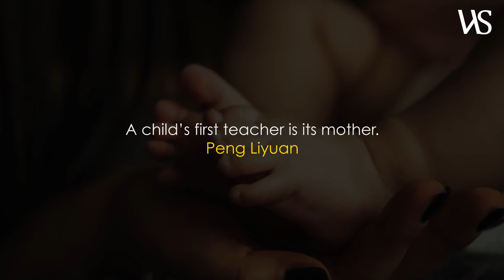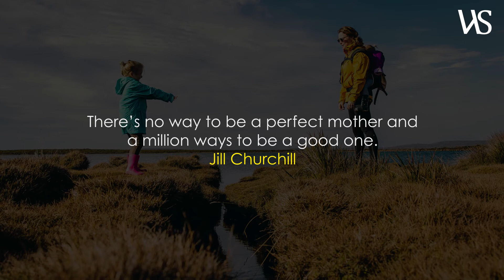Inspirational Quotes About Mother - Words For The Soul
Life is incomplete without mothers. Mothers are always there for their children no matter what. Here, “Words for soul” has collected several inspirational quotes about mothers for you.

Let’s surprise your mother with a bouquet and a card that has some emotional plus inspirational quotes about mother and her love, written over it. Also, if you are far away, you can still send this video to the beloved mom through email.

Acknowledge your mummy presence in your life with these sweet little gestures. Plus, respect these selfless creatures of God and take care of them.

Every day is a mother’s day!